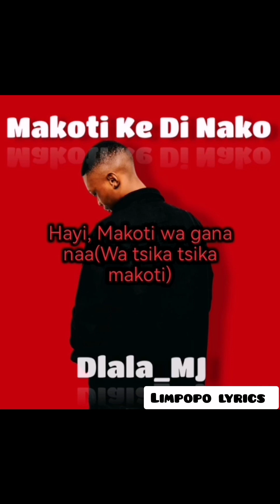Makoti ke di nako (full lyric video) - Dlala MJ ft Mr Diego and Lady B